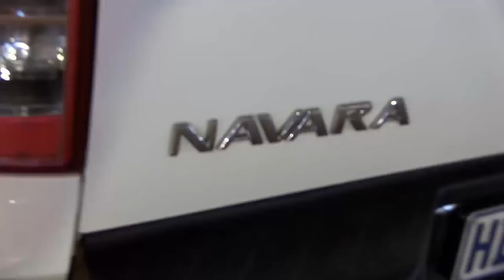THE POWER OF PLEDGE//MIND BLOWING TESTIMONY